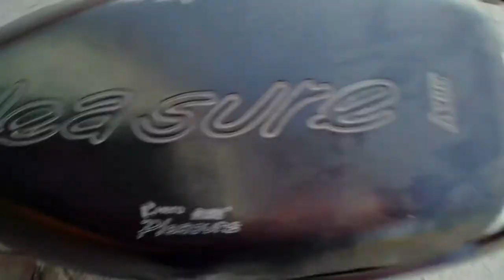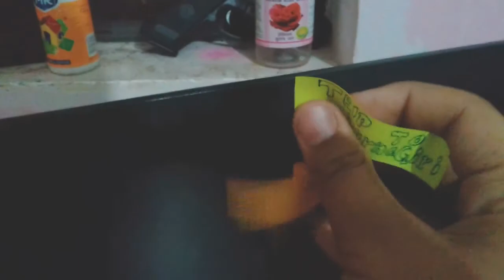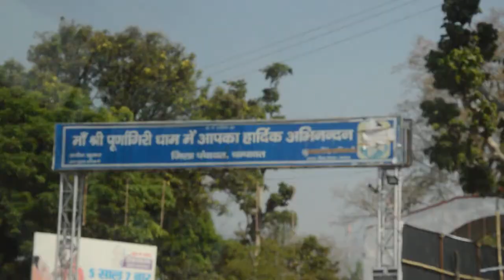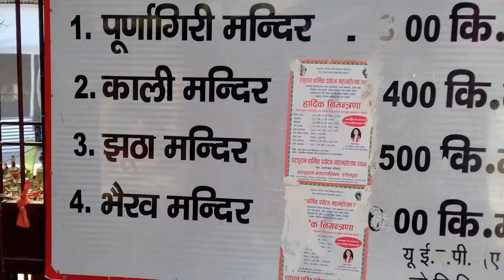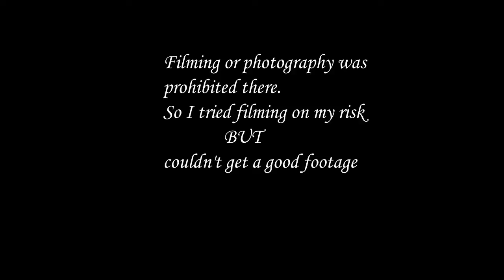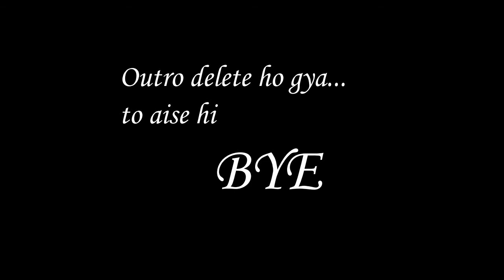Purnagiri During Navitri | Maa Purnagiri Darshan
This video is about my second visit to Purnagiri. I showed how Purnagiri stays crowded during the time of Navratri.
Your support really mean to me.    ;-)